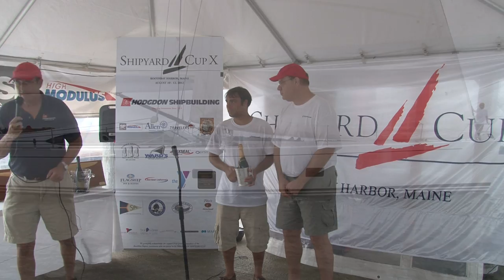Shipyard Cup 2012 three-minute edit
The annual Shipyard Cup is a 2 day regatta held in Boothbay Harbor, Maine and hosted by Hodgdon Yachts.

Video by Billy Black